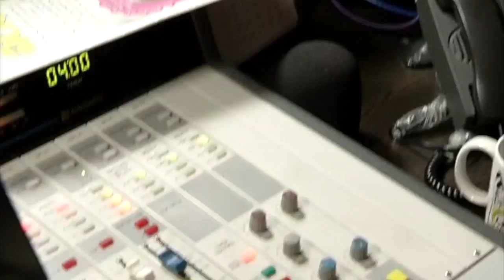Oxygen Second Song Launch || Gopichand, Raashi Khanna, Anu Emmanuel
Oxygen Movie Song Launch . Produced by S. Aishwarya & A. M. Rathnam. Directed by: Jyothi Krishna, Music by: Yuvan Shankar Raja. starring: Gopichand, Raashi Khanna, Anu Emmanuel & Jagapati Babu